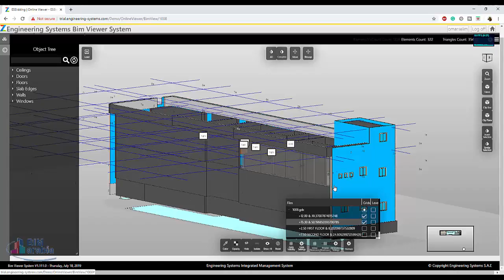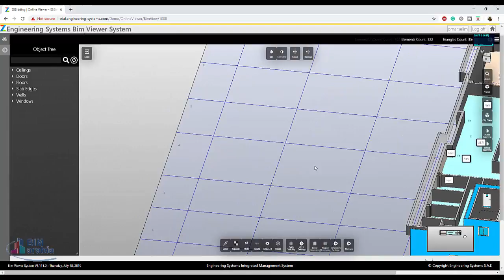Zbuilder BIMviewer Grids dimension